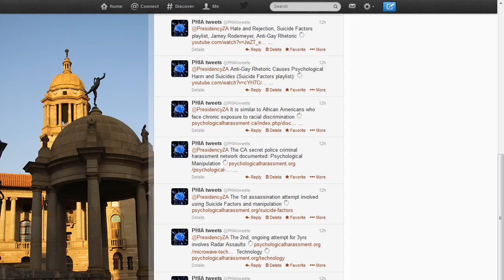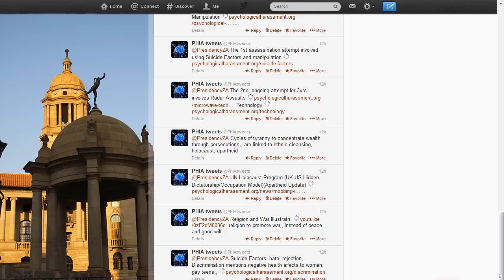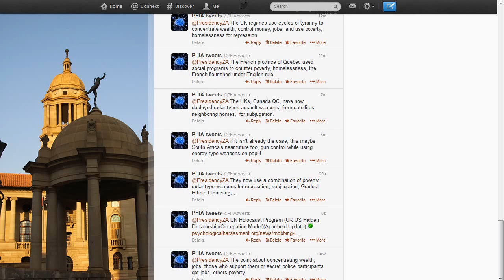My Message to South Africa (Subjugation, Gradual Ethnic Cleansing)